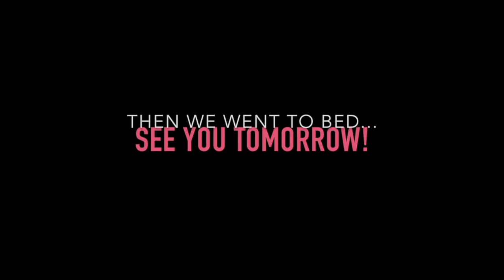WE GOT STUCK ON A RIDE! & OUR VERY OWN GOGGLEBOX... OUR MINI HOLIDAY!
Anastasia C/O Red Hare
Somerset House
Strand
London
WCR2 1LA

FAQ:
♡ Will you do a meet up? YES! HELLO WORLD 2017!

xoxo,
Anastasia